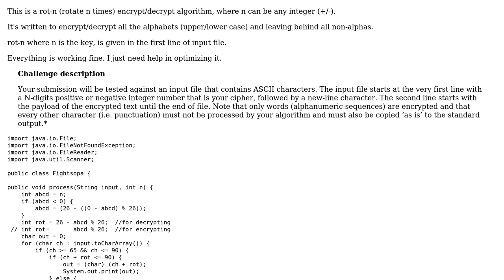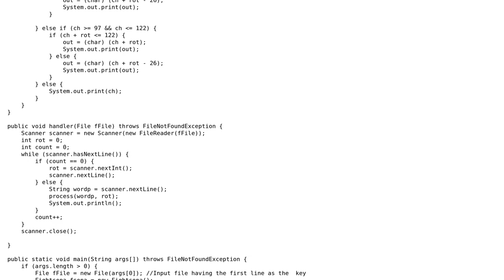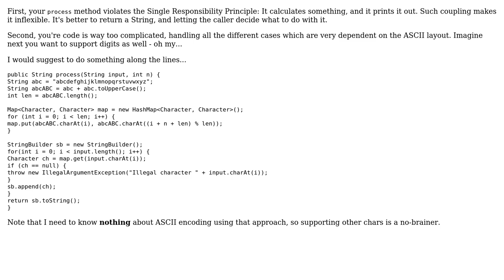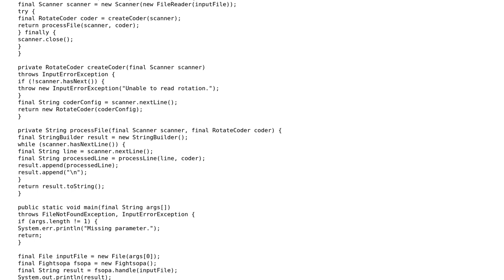Code Review: Rot -n algorithm in Java (2 Solutions!!)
Code Review: Rot -n algorithm in Java

With thanks & praise to God, and with thanks to the many people who have made this project possible! | Content (except music & images) licensed under CC BY-SA | Music | Images & others | With thanks to user seand user palacsint user Landei user Jamal user cypronmaya and the Stack Exchange Network Trademarks are property of their respective owners. You are responsible for your own actions.